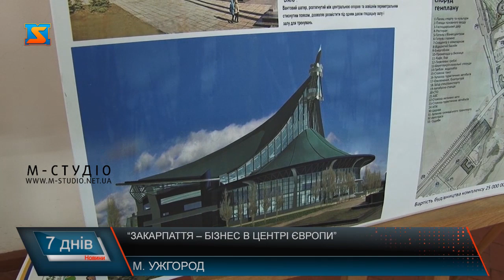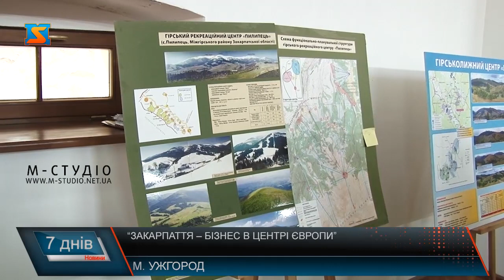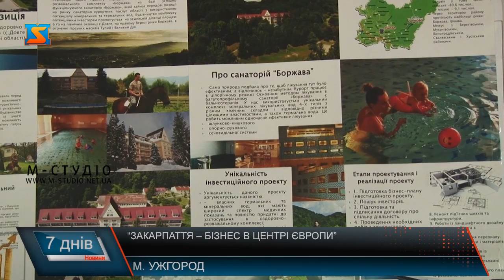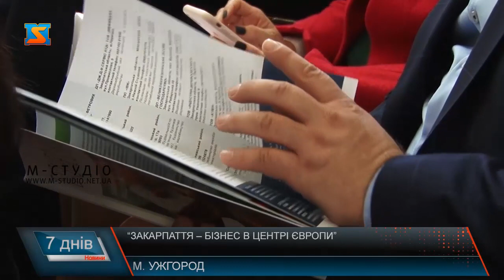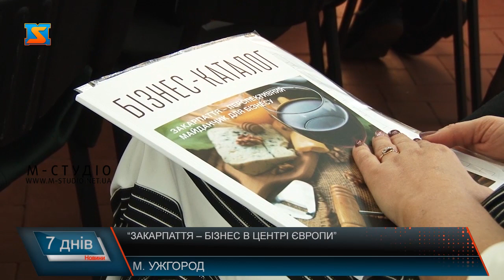«Закарпаття – бізнес в центрі Європи»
«Закарпаття – бізнес в центрі Європи» – інвестиційний форум уп’яте організували в Ужгороді. У культурно-історичному комплексі «Совине гніздо» зібралися представники дипломатичного корпусу іноземних держав, представники торгово-промислових палат, бізнесових кіл, народні депутати та керівники провідних підприємств краю, успішні жінки-підприємці, науковці та представники громадськості. У рамках 6 панелей обговорили питання стимулювання інвестиційної діяльності, оздоровлення економіки України, інвестиційні паспорти ОТГ та стратегії їх розвитку, приділили увагу індустрії краси та здоров’я, кіновиробництву, екологічним проблемам тощо.